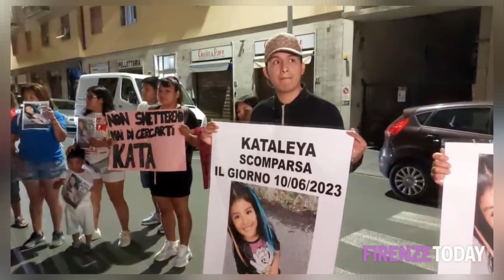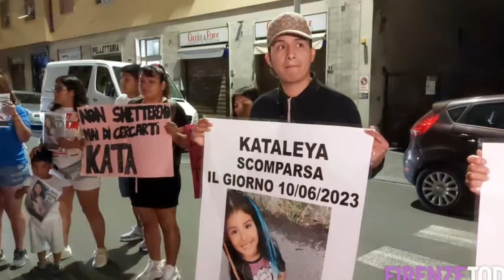Kata, la telefonata improvvisa alla famiglia dal Sud America: “la bambina si trova...”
Kata, la telefonata alla famiglia dal Sud America: “la bambina si trova...”